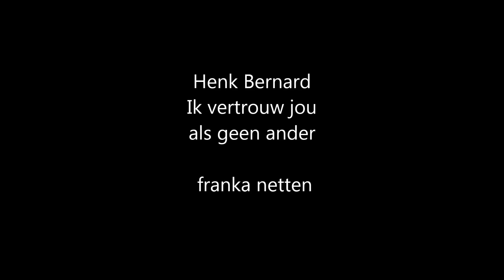Henk Bernard - Ik vertrouw jou als geen ander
ik vertrouw jou als geen ander
van het Album - liefde is leven